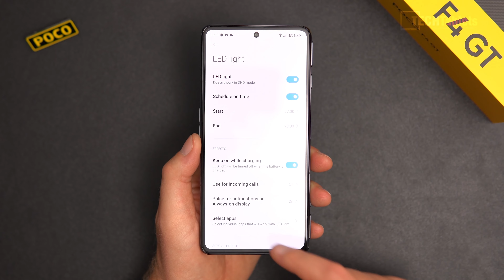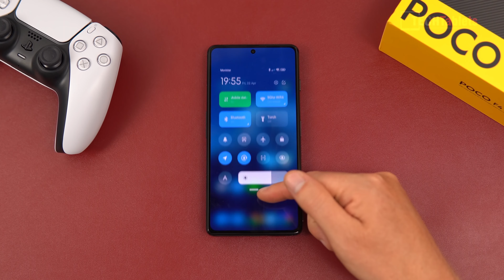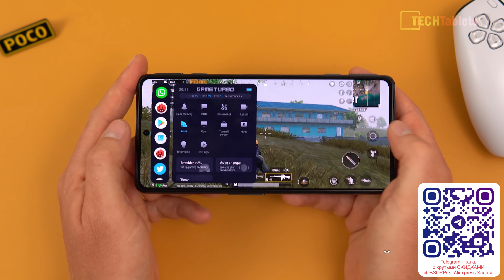Игровой флагман Poco F4 GT: 6,67-AMOLED-120Гц, HDR10+, сенсор 480Гц - вариация Redmi K50 Gaming Ed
Tinkoff Black — дебетовая карта с кэшбэком. Зарабатывайте деньги, а не бонусы. Если оформить по ссылке, вы получите бесплатное обслуживание навсегда!!!🔥🔥🔥
Компания Poco представила новый геймерский флагман — F4 GT. По сути, это глобальная версия вышедшего ранее в Китае Redmi K50 Gaming Edition. Аппарат повторяет модель Redmi как внешне, так и по начинке.  Но давайте рассмотрим все подробнее!